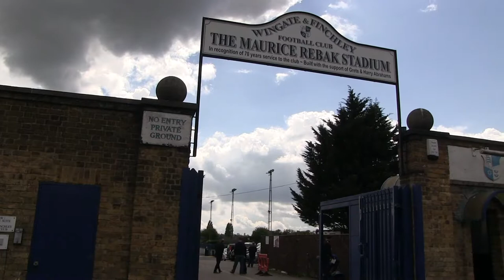Non-League Football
A project undertaken as part of my NCTJ portfolio, looking at the struggles faced by non-league and grassroots football clubs.

I went to a Ryman Premier League club's home ground and spoke to the Senior Vice President of the London FA and a non-league football superfan about the issues facing non-league football and what can be done about them.